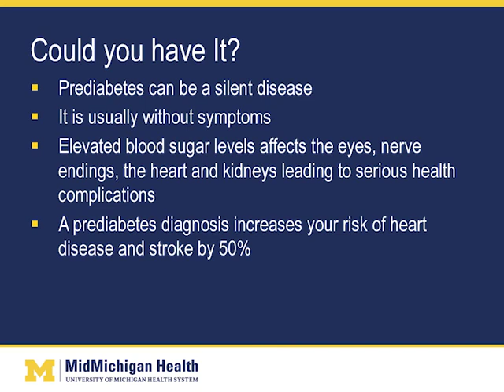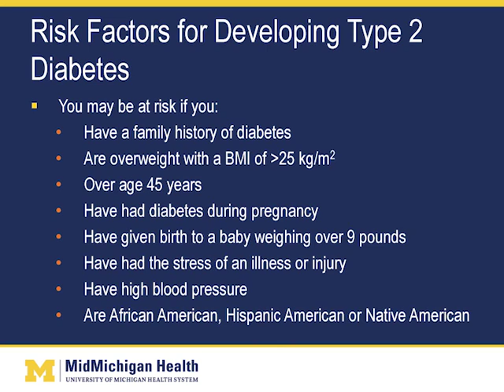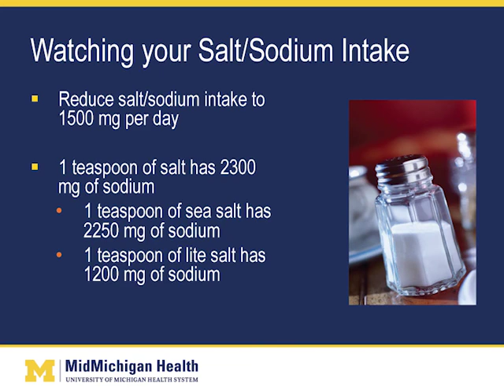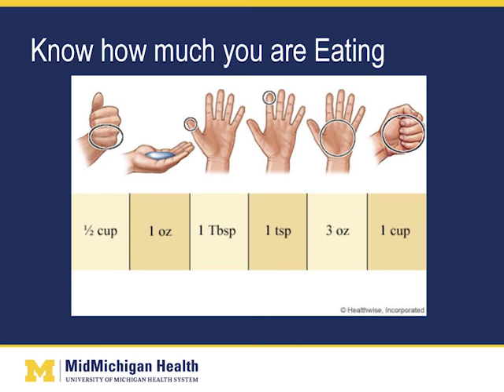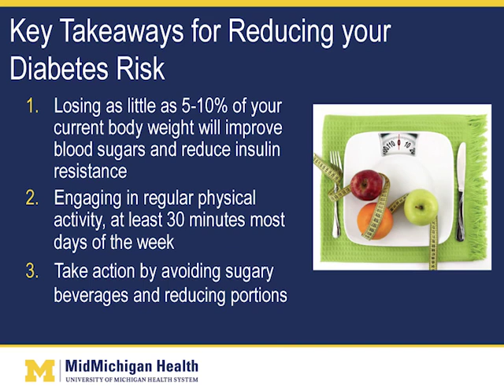Diabetes Prevention YouTube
More than 86 million Americans have prediabetes and are at risk of developing diabetes. Only about 9 million people know they have prediabetes, a potentially reversible condition. Prediabetes occurs when blood sugar levels are higher than normal but not high enough for a type 2 diabetes diagnosis. Risk for developing type 2 diabetes may be reduced or eliminated by weight loss, healthier eating, and increased physical activity. Ashley Shankool R.D., C.D.E., registered dietitian and certified diabetes educator at MidMichigan Health discusses modifiable risk factors for diabetes and provides practical tips on how to reduce your overall risk of developing this disease.